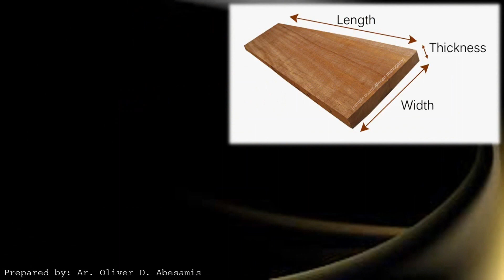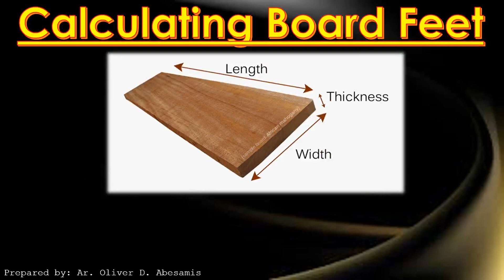Estimate - How to Calculate the Board Feet - ALE REVIEW - Board Foot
Calculating Board Feet | Procedure and situation...
Preparation for Board Examination.